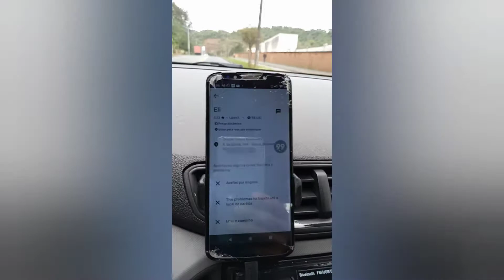Como garantir uma estrela com sucesso em Blumenau-sc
Sabe aquela curiosidade de saber o que fez com que a nota do passageiro ficasse tão baixa?
pois é eu tive e você tem a oportunidade de aprender com meu erro e não cair nessa roubada, assista a esse vídeo e evite esse tipo de situação na sua vida de motorista de aplicativo😉